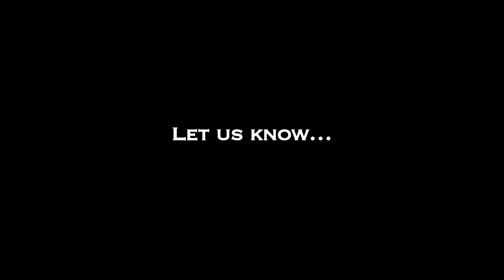Director K.S Ravikumar talks about the upcoming movie VIZHA -- RED Pix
Vizha, starring Master Mahindran and Malvika Menon.The Film is produced by Sri Thenandal Films and Azure Entertainmen